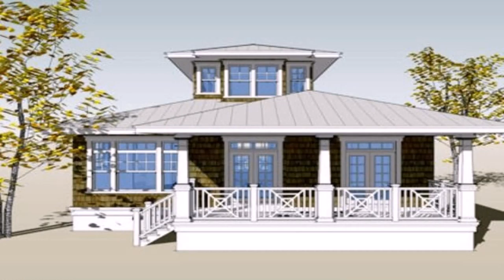Buy Car NY 5% DP